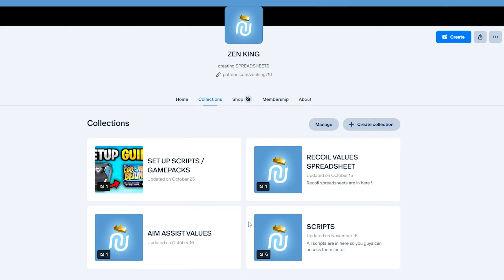BEST CRONUS ZEN WARZONE 3 SCRIPT DESTROYS PLAYERS (AIMBOT SCRIPT)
1️⃣ Over 1,000+ Members
2️⃣ Anti-Recoil Spreadsheets For All Weapons
3️⃣ Best Sticky Aim Assist Values
4️⃣ Script Downloads For PC and CONSOLE!

Script Store benefits include:
1️⃣ Access to Stickiest Scripts
2️⃣ Instant Delivery Download
3️⃣ 24/7 HELP

cronus zen,cronus zen xbox,cronus zen ps5,sticky aim,aimbot,aimlock,taylordrift,warzone 2,mw,mw2,lethal panda,cronus,0 recoil,aim assist,headshot assist